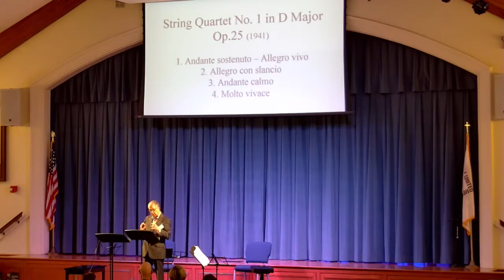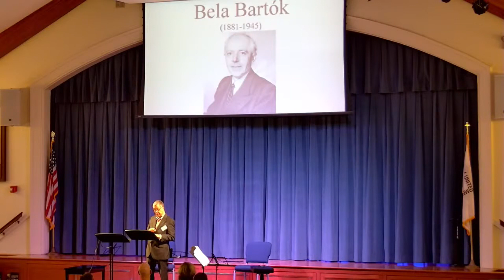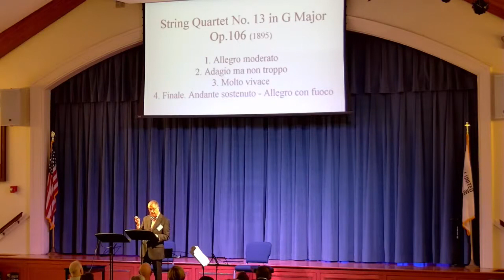Performance Insights March 18 2023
Takacs String Quartet performance for Coastal Concerts